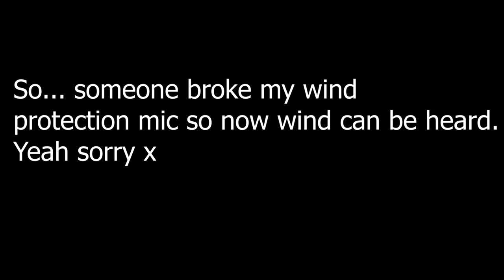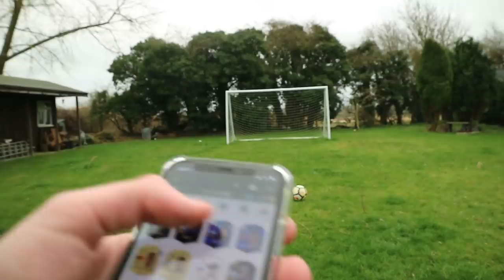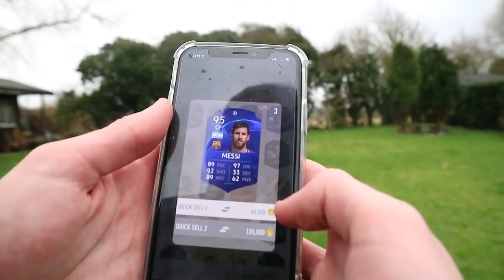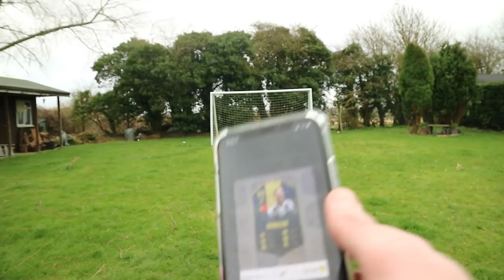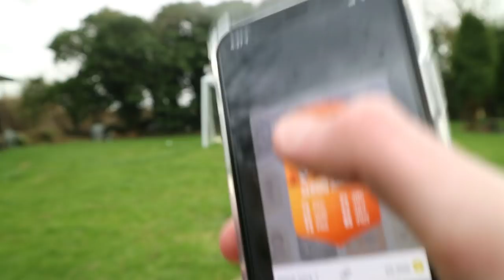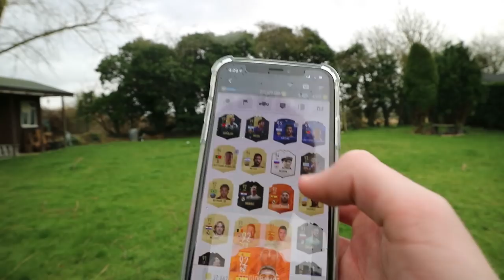REAL LIFE FOOTBALL DISCARD CHALLENGES!! (Pacybits19)